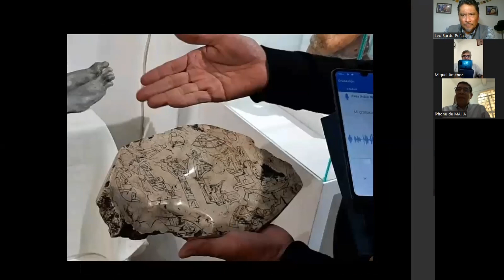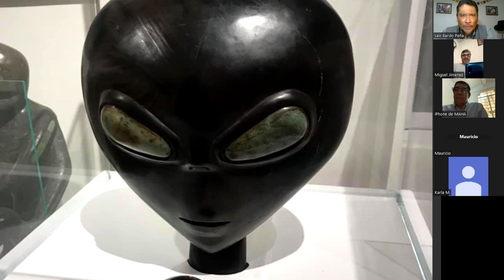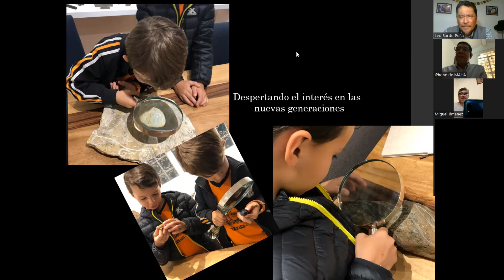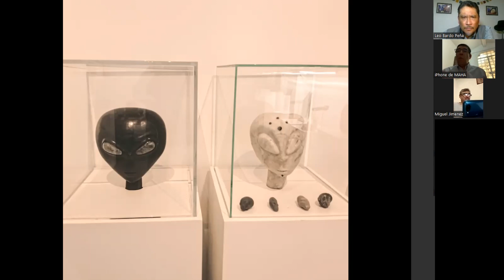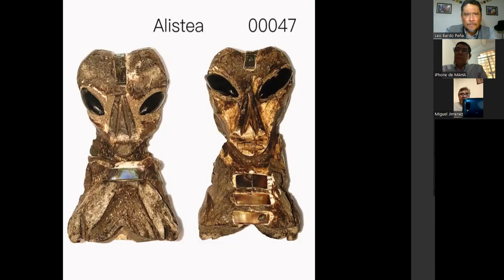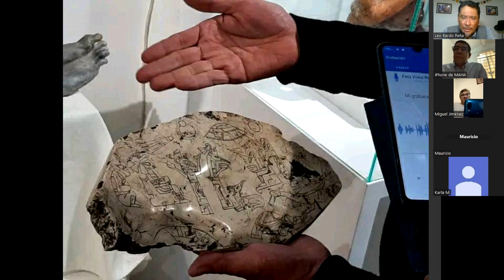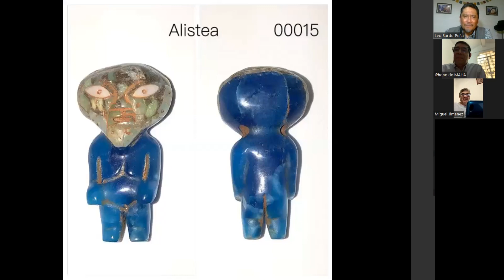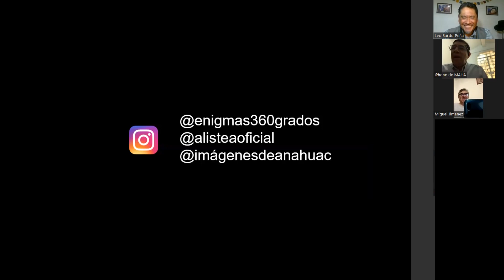Efo 23 Exposición de ARTE VIRTUAL INTERNACIONAL* FENÓMENO OVNI